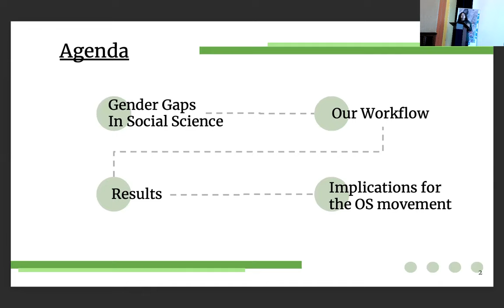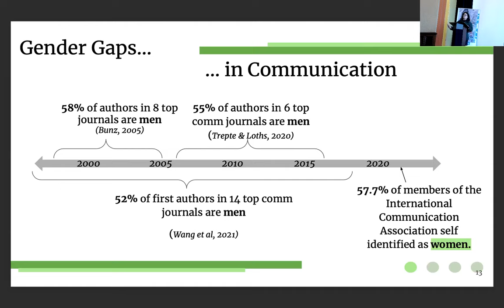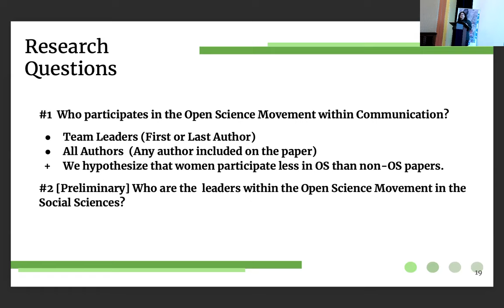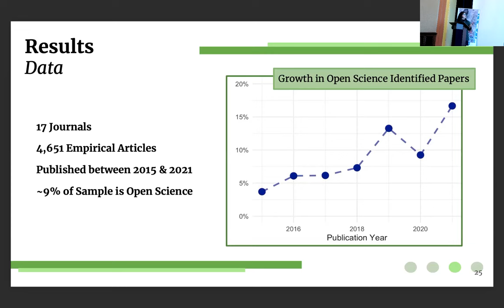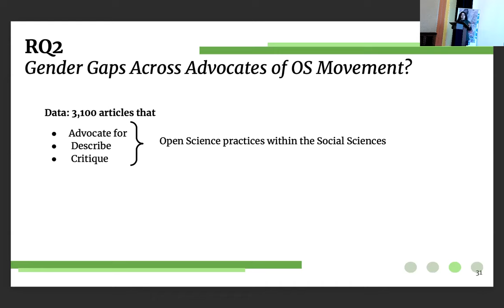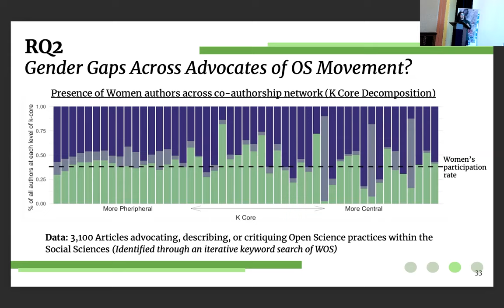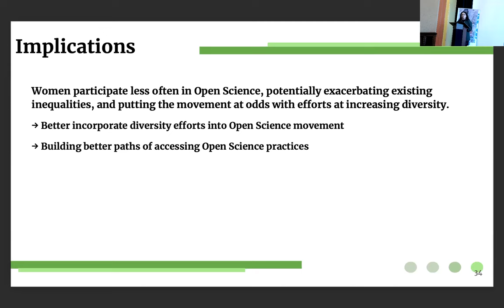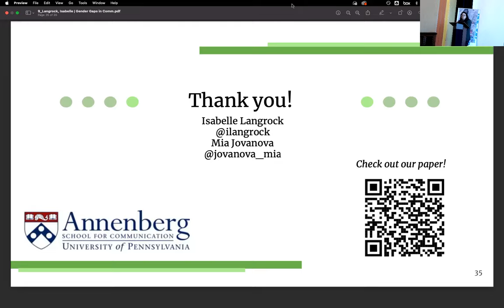Gender Gaps in Communication's Open Science Movement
Isabelle Langrock (University of Pennsylvania)